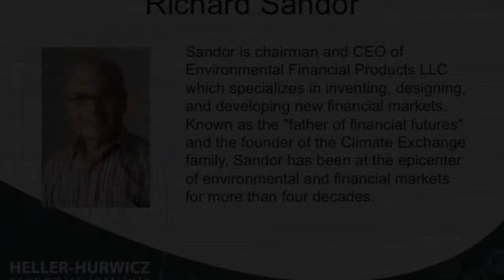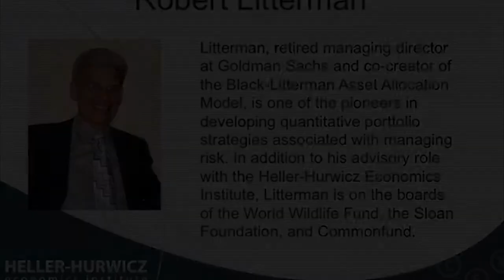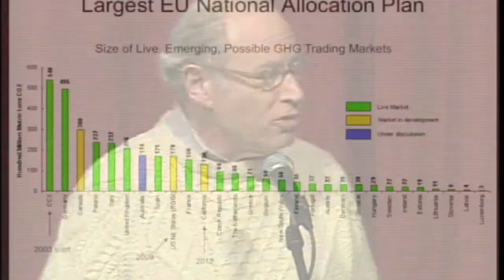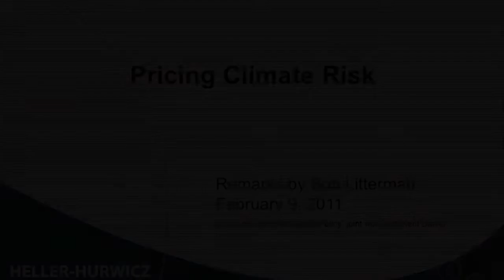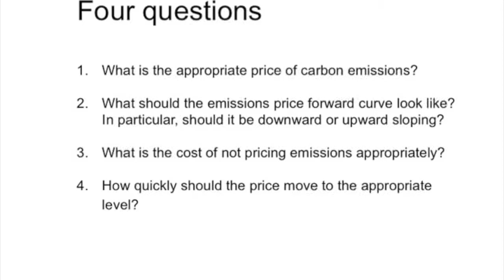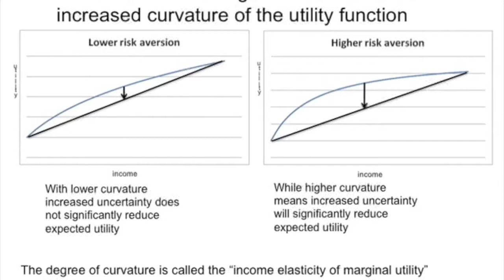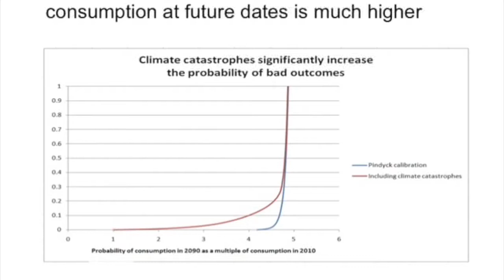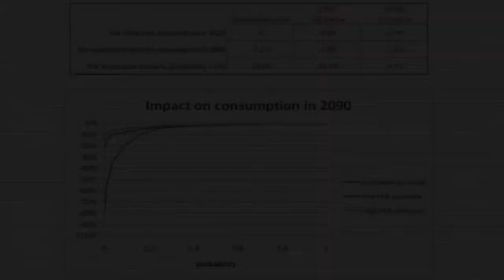Addressing Climate Change: Economic Perspectives on Pricing Environmental Risk